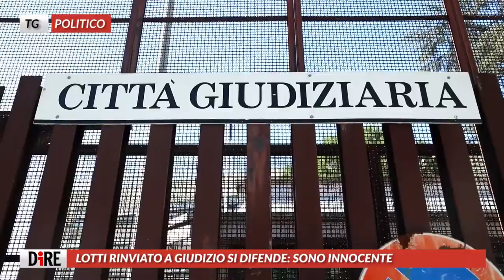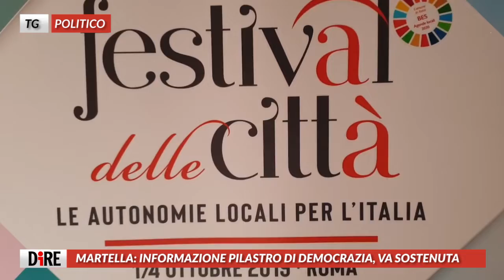Tg Politico, edizione del 3 ottobre 2019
LOTTI RINVIATO A GIUDIZIO SI DIFENDE: SONO INNOCENTE
OLTRE 50 ACCEDEMICI CONTRO IL TAGLIO DEI PARLAMENTARI
SEGRE AI RAGAZZI: SIATE ANTIDOTO ALL’ODIO
MARTELLA: INFORMAZIONE PILASTRO DI DEMOCRAZIA, VA SOSTENUTA
FRATELLI D’ITALIA FIRMA CONTRO LO IUS SOLI